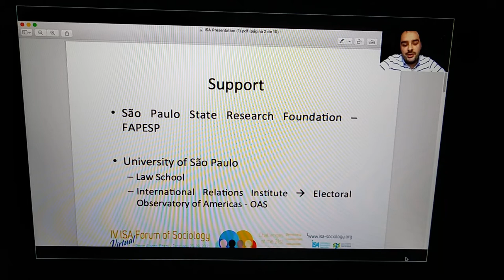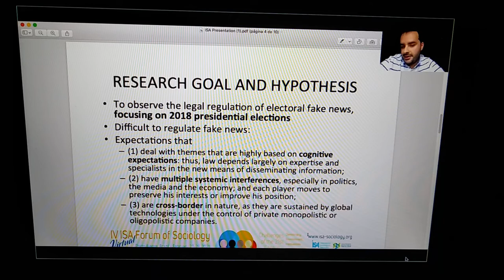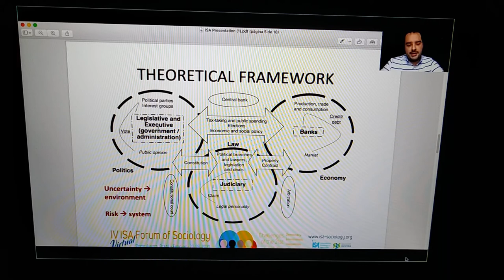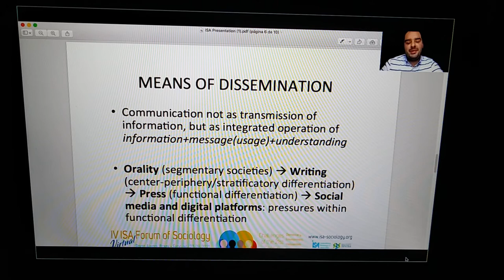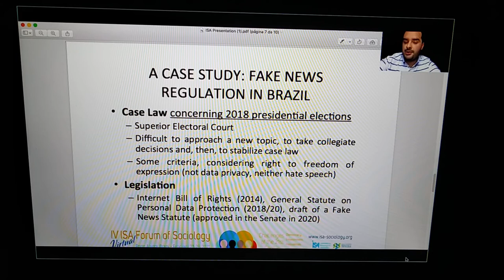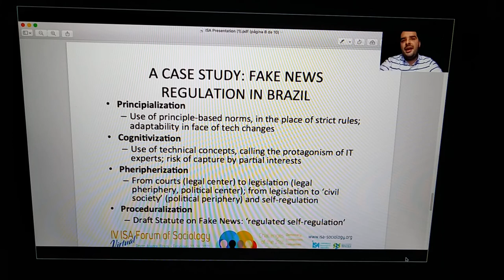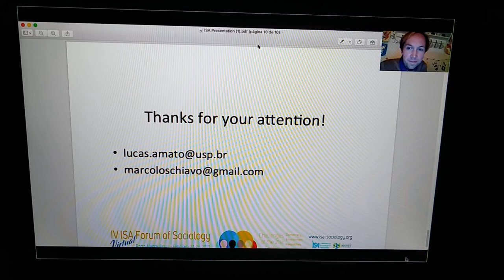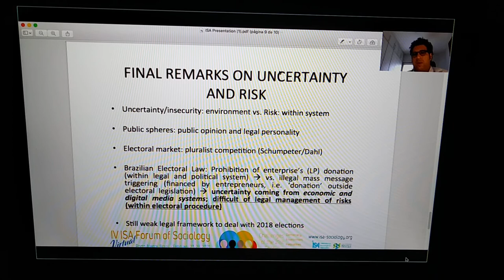Fake News in 2018 Presidential Elections in Brazil: a systemic analysis - Lucas Fucci Amato, PhD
"Systemic Sociology of Electoral Fake News: The New Means of Disseminating Communication, Uncertainty and Its Repercussions on Politics and Law"
Presentation at the International Sociological Association - 4th ISA Forum of Sociology. February 24, 2021
Lucas Fucci Amato has a Habilitation and is a professor at the Department of Jurisprudence and Philosophy of Law at the University of São Paulo Law School. Research project funded by Fapesp - São Paulo State Research Foundation.